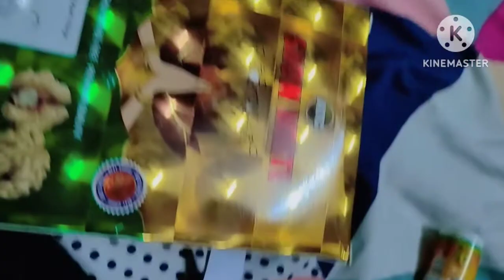मे तो डर गया भाई 🤣🤣🤣 rakshit 🔥🔥🔥🔥